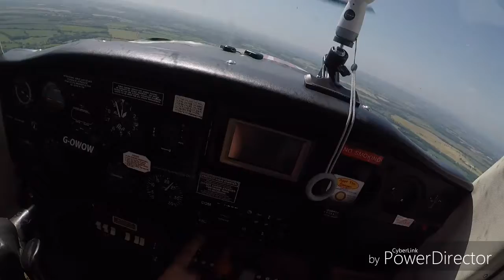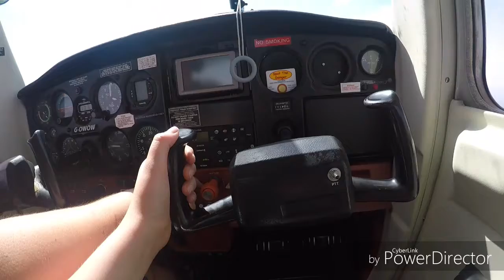Emilys First Flight(2)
First flight with my neice.

Flew from Take Flight, Wellesbourne in a C152 reg G-OWOW.

Route - Wellesbourne - Worcester - Gloucester - Wellesbourne

Date 29/06/19 - Runway 36L